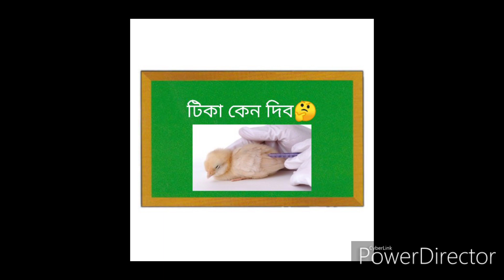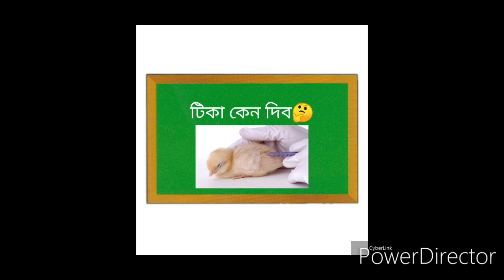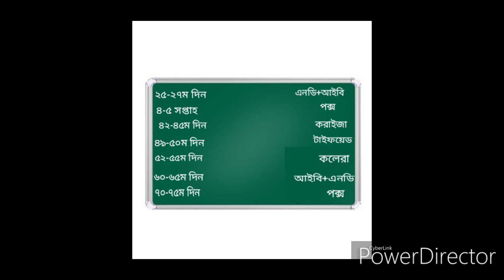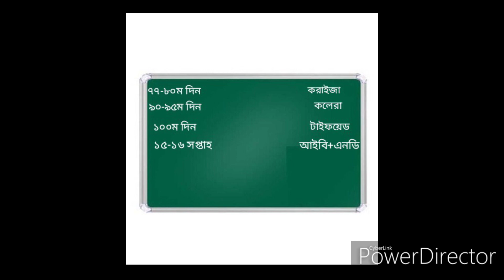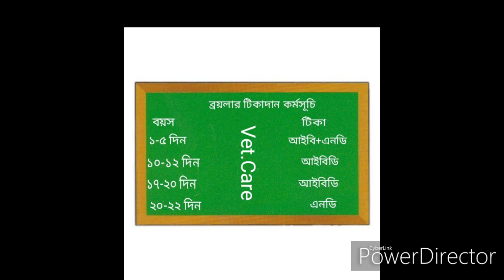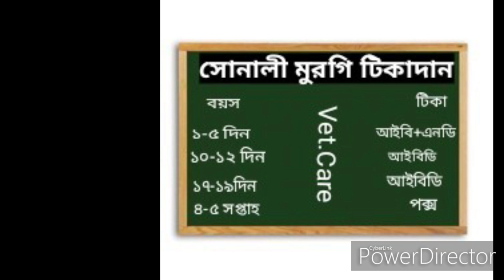টিকার সিডিউল(লেয়ার,ব্রয়লার,সোনালী)vaccines schedule for layer,sonai,broiler)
সঠিকভাবে সঠিকসময়ে টিকা দেয়া লাভজনক খামারের জন্য খুবই গুরুত্বপূর্ণ।